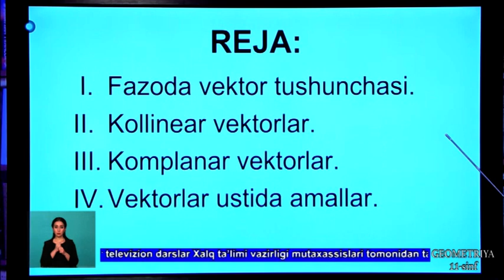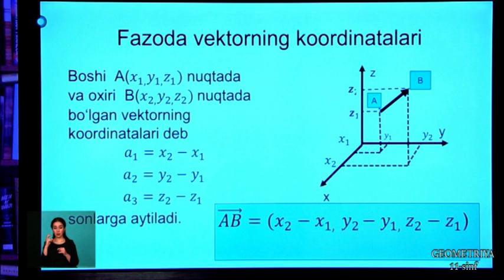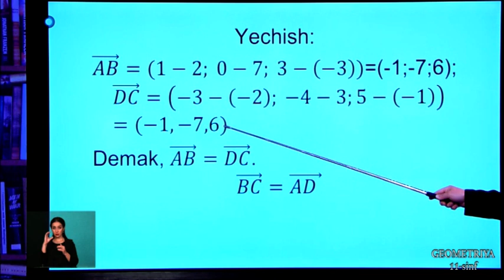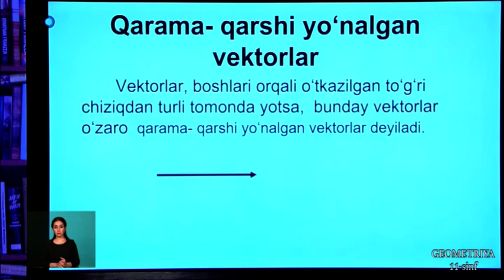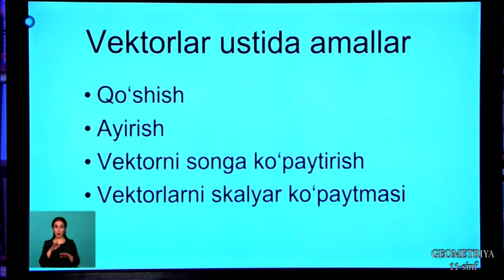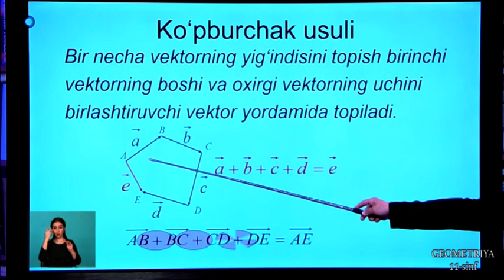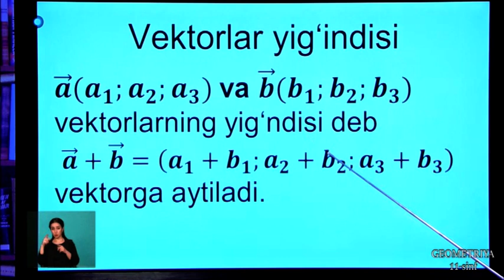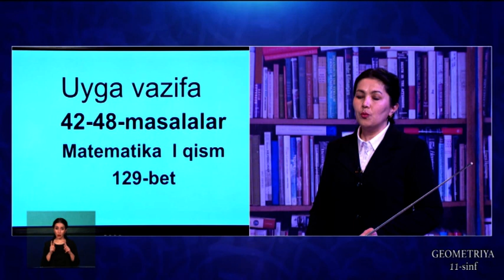11-синф. Геометрия дарси. 20.04.2020 й.